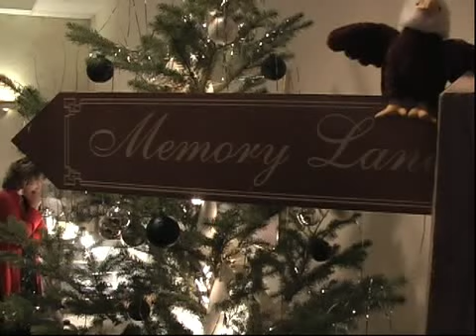Squamish 40th Birthday Dec 2004